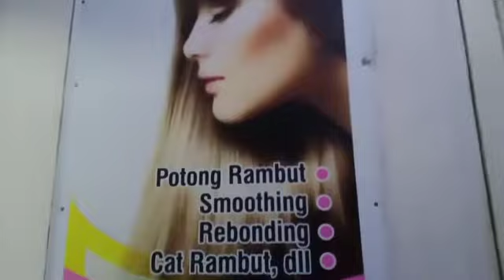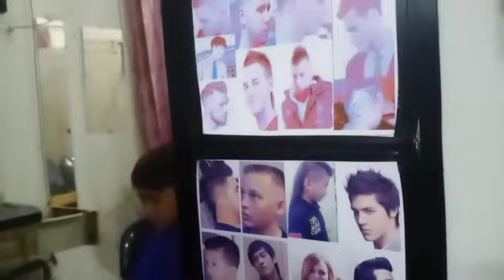Gaya Rambut Mohawk Gantung||Dede Ibnu Potong Rambut (Qori Vlog)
model Gaya Rambut Mohawk Gantung, Dede Ibnu Abbas lagi Potong Rambut di dede salon,desa Kedokan Agung blok pipisan.